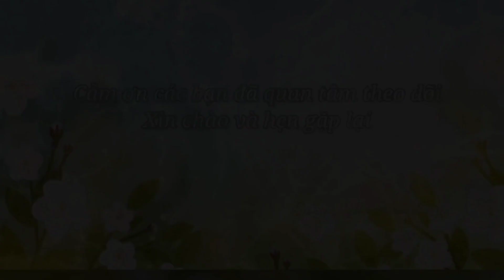Những.chú.bé.không.bao.gio.chết- stories with hoangyen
Câu chuyện ca ngợi phẩm chất dũng cảm, kiên cường, bất khuất, sự hy sinh cao cả của các chiến sĩ nhỏ tuổi.